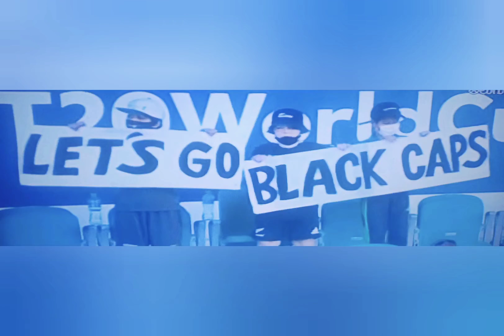afganisthan loose 😭 heart breaking news for team india fans India done and dusted from world cup 😭😭😭